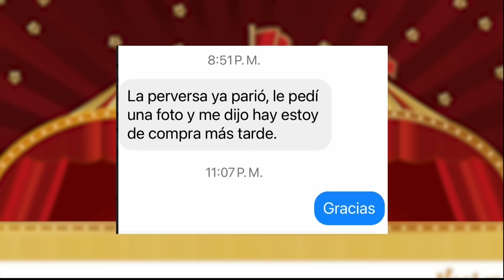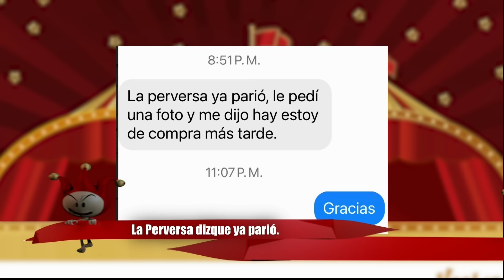ALI ACABA A YULAY POR RIPIOS/ FOGÓN ENTRA A FOGARATÉ/ PERVERSA DIQUE PARIÓ/ BREVES Y PULLUAS